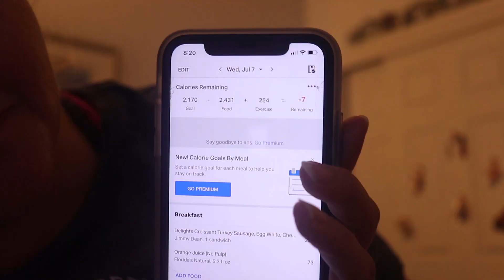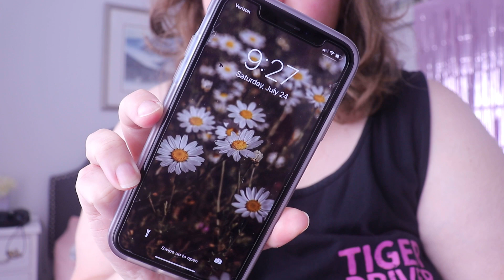I Stuck with My Weight Loss Journey for One Year - First Time Ever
f you've been following me for a while, then you'll know the only goal I set for myself when it came to this journey was to stick to it for one year. Well, friends... I did it!! Even with the mistakes and weight gain in June, I didn't give up and kept going. THAT'S what this journey is all about. I still have to do my August weigh-in, but when it comes to the scale, it doesn't really matter to me that I've lost less weight than most people documenting weight loss on Youtube. Because this is my journey and it's so much more than weight loss. The fact that I didn't give up is the biggest success for me and those who have followed my journey for the past 5 years will know that. Trust the process. xx

STATS:
Highest Weight: 308 lbs/22 stone/140kg
Current Weight: 283.2lbs/20.2 stone/128.4kg